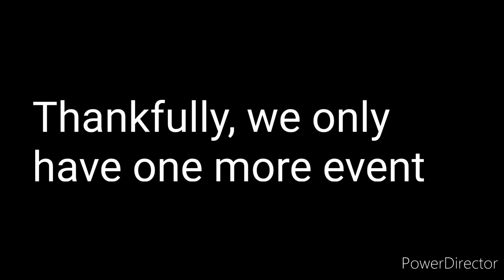Hey IndyCar, can our first Texas race go like this?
Since you guys liked the NASCAR version of this meme, I thought I do an IndyCar type too